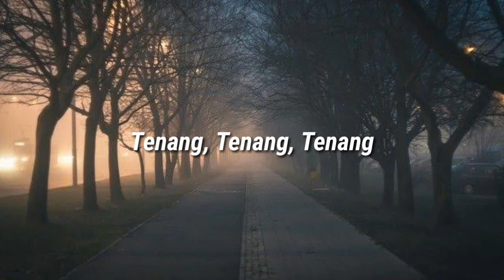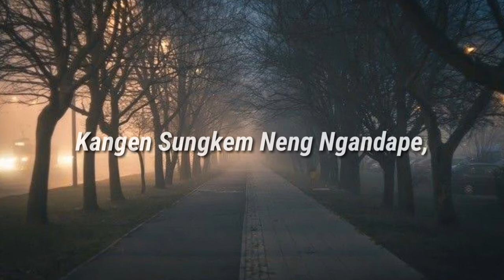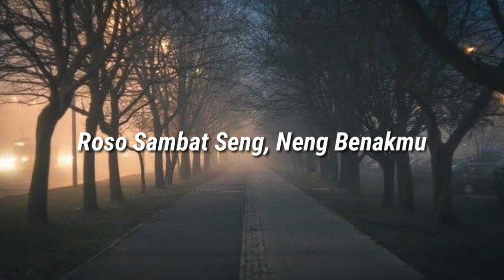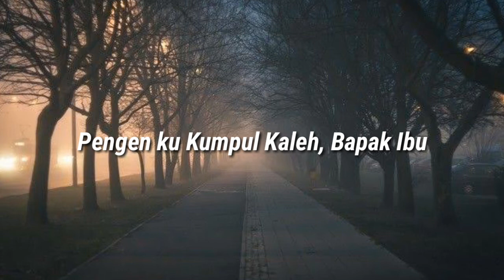Kangen Mulih- Denny Caknan (lirik)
Thanks udah nonton video saya
Kalau suka
Kalau gak ya gpp